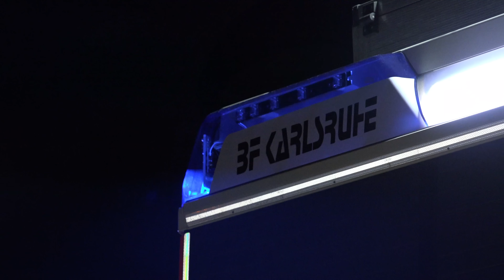MERCEDES BRENNT AUF A8: FEUERWEHR KARLSRUHE IM EINSATZ - (Brandbekämpfung & Atemschutz) - BLAULICHT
[D] – Fahrzeugbrand auf der Autobahn! PKW brennt auf der A8 bei Karlsruhe Wolfartsweier: Feuer im Motorraum von Mercedes - Fahrer kann Anhänger rechtzeitig abkuppeln | Berufsfeuerwehr Karlsruhe & FF Wolfartsweier bei der Brandbekämpfung im Einsatz - Blaulicht

Der Brand im Motorraum eines PKW forderte am Freitagabend die Einsatzkräfte der Feuerwehr Karlsruhe auf der Bundesautobahn BAB8 in Fahrtrichtung Stuttgart.

Gegen 21.30 Uhr wurden die Einsatzkräfte der Berufsfeuerwehr Karlsruhe und der Freiwilligen Feuerwehr Karlsruhe, Abteilung Wolfartsweier zu einem PKW-Brand auf die A8 in Fahrtrichtung Stuttgart alarmiert.

Zwischen der AS Wolfartsweier und der AS Karlsbad bemerkte der Fahrer eines schwarzen Mercedes plötzlich Rauch und Brandgeruch an seinem PKW. Daraufhin steuerte er sein Gefährt auf den Standstreifen und hängte seinen Anhänger ab, auf welchem ein weiterer PKW aufgeladen war.

Die Feuerwehr rückte an und ging mit einem C-Rohr unter Atemschutz vor. Der Schmorbrand/Kabelbrand konnte schließlich mit ausreichend Löschwasser und mit der Zuhilfenahme eines Pulverlöschers bekämpft werden.

Der PKW musste abgeschleppt werden. Der Anhänger und die Ladung blieben unversehrt. Während der Lösch- und Bergungsarbeiten wurde die rechte Fahrspur gesperrt. Die Polizei war mit einem Streifenwagen im Einsatz.

©Einsatz-Report24/Karlsruhe – 03/2019 – A8 Karlsruhe / Wolfartsweier – Sony-FDR-AX100 – 4K
Die UNTERSTÜTZUNG unserer Arbeit ist nun auch per Spende möglich:
EINGESETZTE KRÄFTE:

- Freiwillige Feuerwehr Karlsruhe, Abteilung Wolfartsweier
- Berufsfeuerwehr Karlsruhe, Hauptfeuerwache
- Polizei
- Abschleppunternehmen
FILMDATUM:

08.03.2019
ÖRTLICHKEIT:

BAB8 Karlsruhe AS Wolfartsweier in Richtung AS Karlsbad
URHEBERRECHT:

Eine Nutzung des Materials oder Weiterverbreitung an Dritte, ist nicht gestattet und wird zur Anzeige gebracht. Das Urheberrecht des gezeigten Materials liegt ausnahmslos bei Einsatz-Report24.de.
LINK-BOX:

Mailkontakt: mail[at]einsatzreport24.de